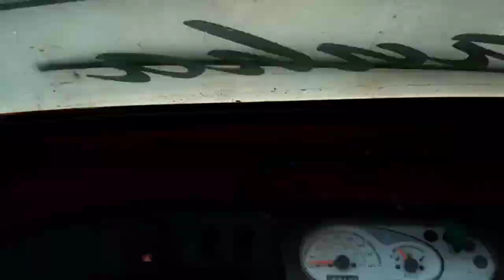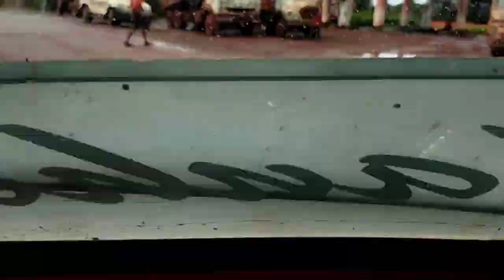jurdi to joda